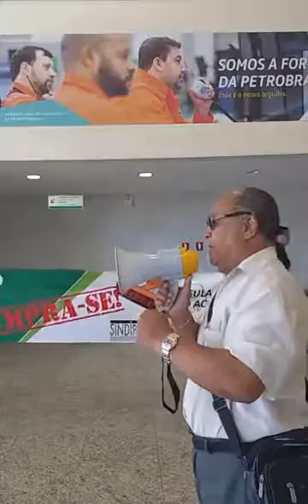Atividades em defesa do AMS e Beneficio Farmácia marcam a semana dos petroleiros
O SINDIPETRO-RJ encerrou  nesta sexta-feira (17) na Universidade Petrobrás (Edicin), Cidade Nova, Região Central do Rio de Janeiro, a semana de uma série de protestos contra a degradação da Assistência Multidisciplinar de Saúde (AMS) da Petrobrás e que faz a gestão do Benefício Farmácia ativos e inativos da empresa.
O objetivo do SINDIPETRO-RJ é mobilizar funcionários ativos, aposentados e pensionistas da Petrobrás para pressionar a Gerência do Compartilhado da empresa  para que o AMS apresente melhorias no  atendimento a ativos e aposentados que sofrem há tempos com a má qualidade do serviço.
Por isso, desde terça-feira  (14) foram realizados protestos em edifícios sede da Petrobrás como   Edise, Edisen e Ventura, edifícios de propriedade da Petrobrás, e alugados parcialmente pela empresa como o Ventura.